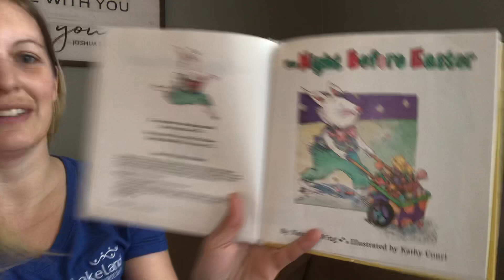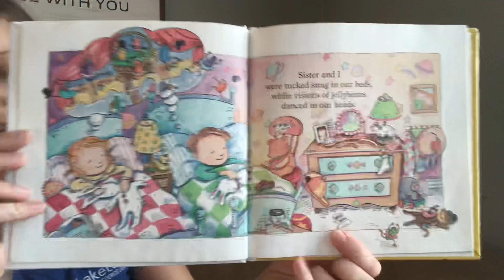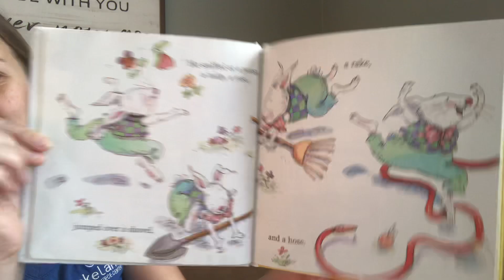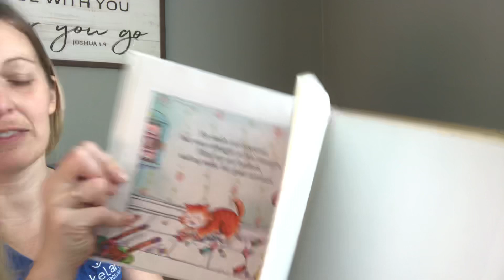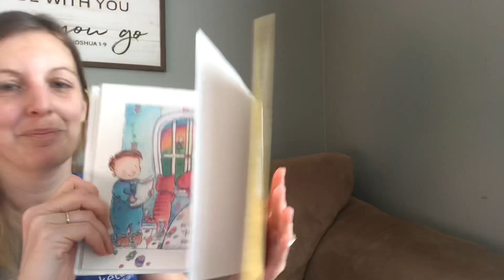Playgroup @ Home The Night Before Easter